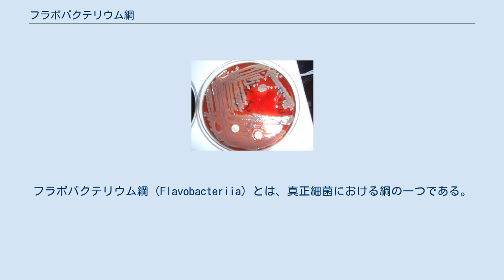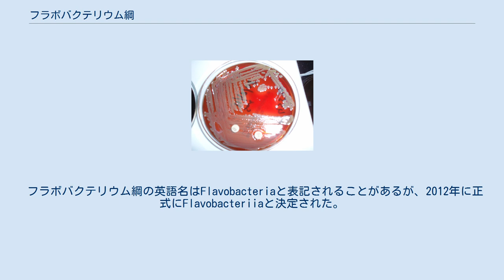フラボバクテリウム綱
フラボバクテリウム綱（Flavobacteriia）とは、真正細菌における綱の一つである。
フラボバクテリウム綱の細菌はグラム陰性の好気性桿菌であり、菌体サイズは2–5 µm × 0.3–0.5 μmで、滑走運動性を有し、黄色(クリーム色ーオレンジ色の間)のコロニーを寒天培地上に形成する。
セルロースを除くいくつかの多糖類に対する分解性を有する。
GC含量は32–37％である。
土壌や淡水・海水に広く分布する。
フラボバクテリウム綱細菌は、海洋におけるバイオフィルムの主要な構成微生物である。
タイプ種フラボバクテリウム・アクアティレ（Flavobacterium aquatile）は、英ケント州の井戸から分離された。
 フラボバクテリウム綱は、常在菌かつ日和見感染原因菌である。
フラボバクテリウム・サイクロフィラム（Flavobacterium psychrophilum）は、敗血症性疾患のrainbow trout fry syndromeおよび細菌性冷水病を引き起こす。
 フラボバクテリウム綱の英語名はFlavobacteriaと表記されることがあるが、2012年に正式にFlavobacteriiaと決定された。